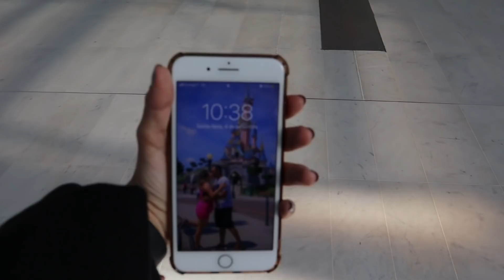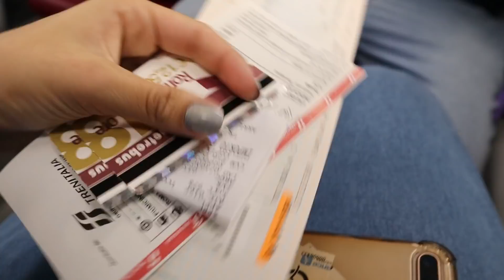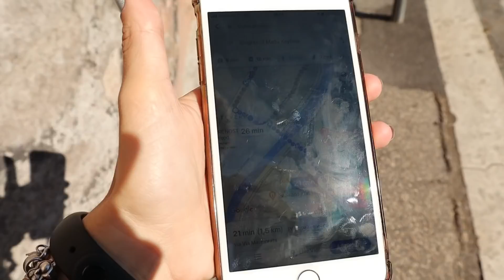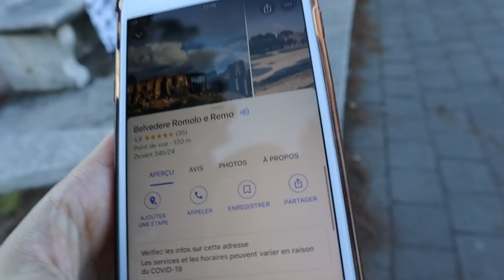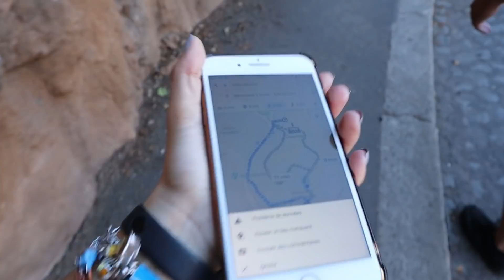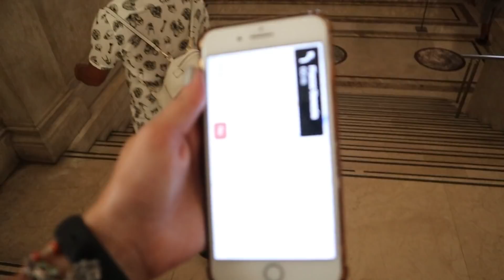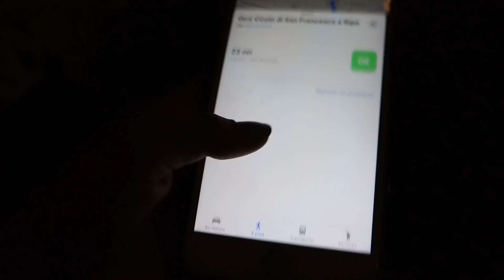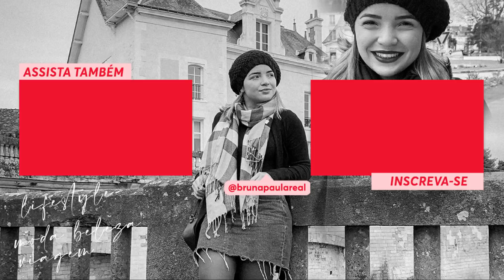CHEGAMOS EM ROMA, BURACO DA FECHADURA, BOCA DA VERDADE, PROVAMOS A PIZZA E O GELATO ♥ - Bruna Paula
CEP: 13012970
Campinas - SP
Cadastre-se com nosso link no airbnb e você vai ganhar até R$200,00 de desconto em sua primeira viagem

*PERGUNTAS FREQUENTES:
R. Canon m50 (uso a lente que veio nela), canon g7x mark 2 e as vezes iphone 8 plus.